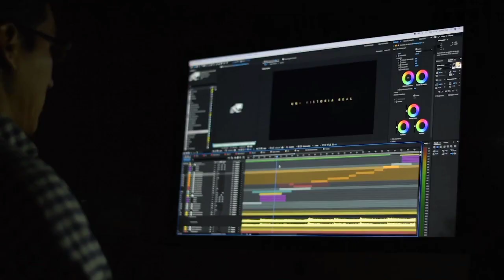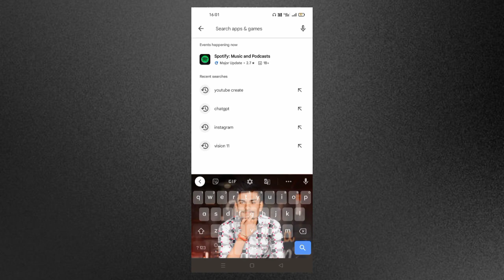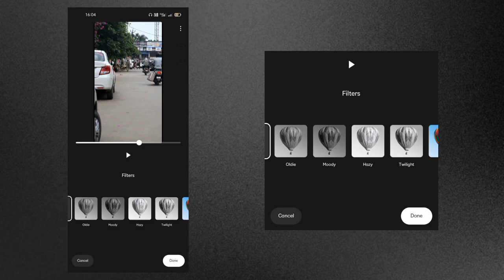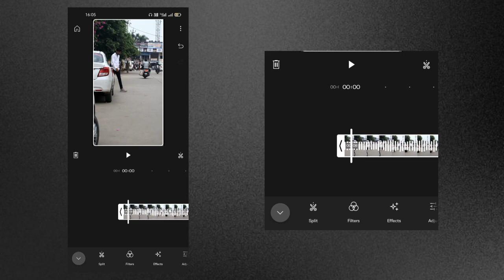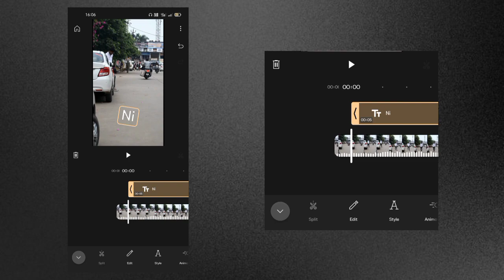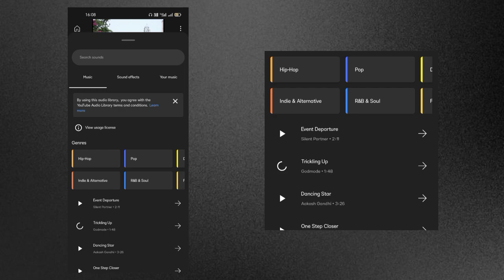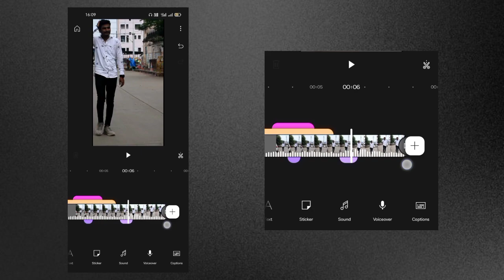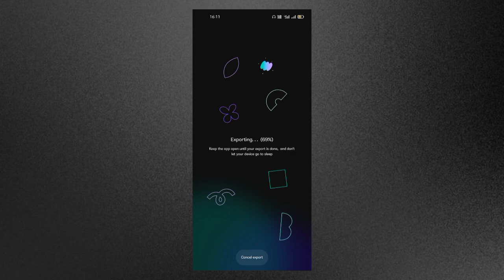Youtube Create Se Video Editing Kaise Kare | How to do video editing with youtube create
You Can Download YouTube Create App From Playstore

🤔 YOUR QUERIES 🤔

youtube create app ko I phone me kaise download kare
How to download YouTube Create app on I phone
youtube create ko kaise download kare
youtube create app se video editing kaise kare
finally youtube create app launched